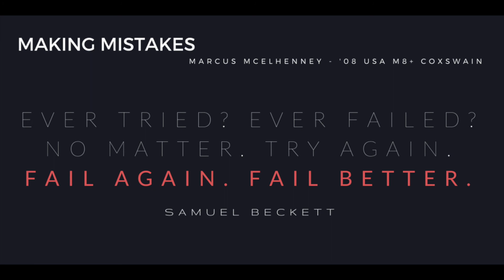Making Mistakes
This is a clip from one of the coxswain-only camps where Marcus talks about making mistakes, overcoming them, and why "public shaming" isn't a bad thing.